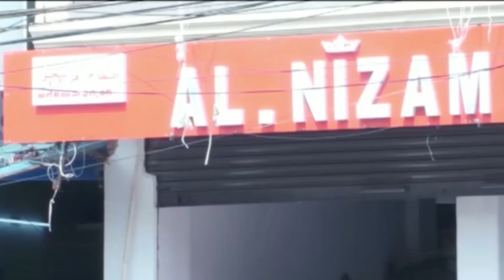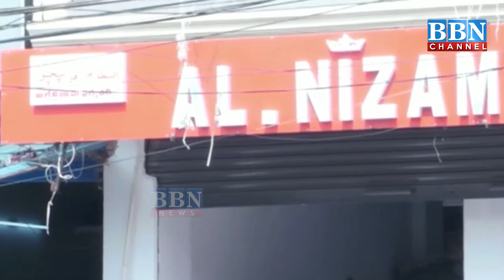Milaad Naatiya Mushaera Ka Masjid Aqsa, Tappa Chabutra Mien Ineqaad | BBN NEWS